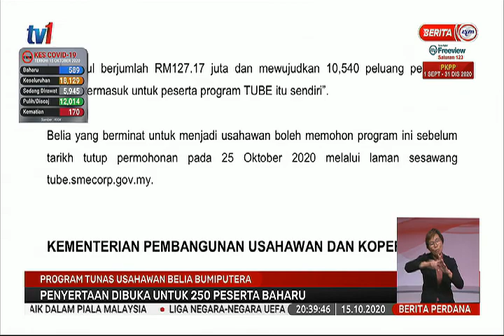15 OKT 2020–BERITA PERDANA–PROGRAM TUNAS USAHAWAN BELIA BUMIPUTERA – DIBUKA UNTUK 250 PESERTA BAHARU